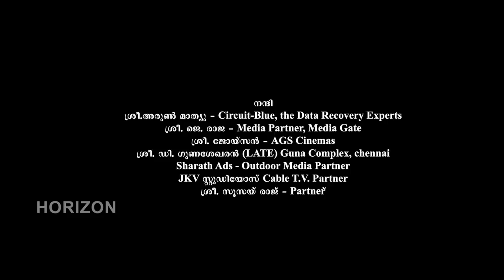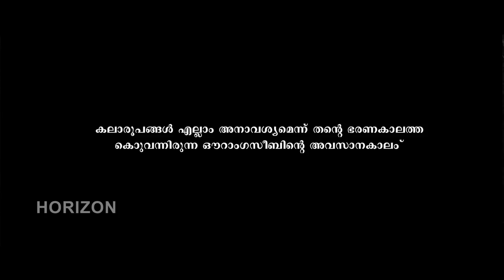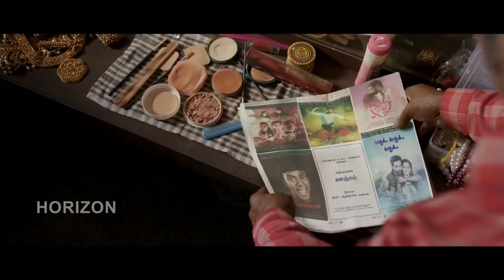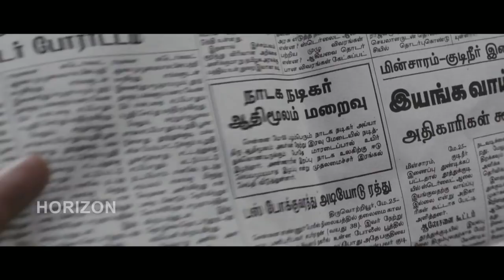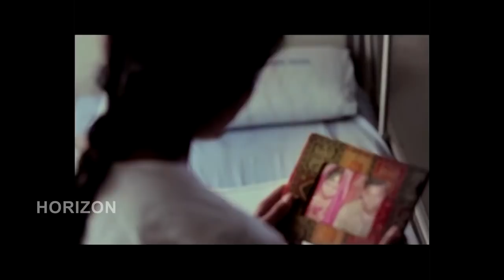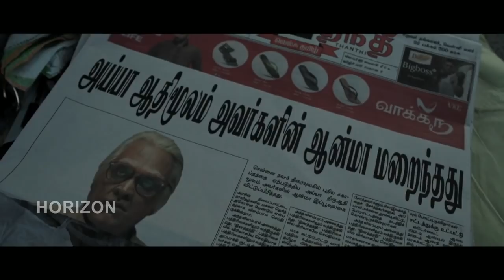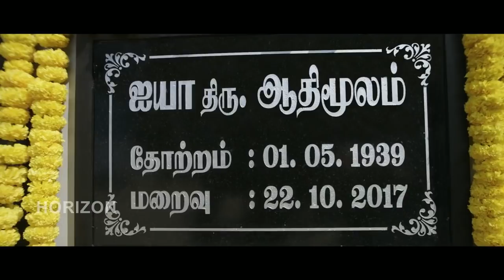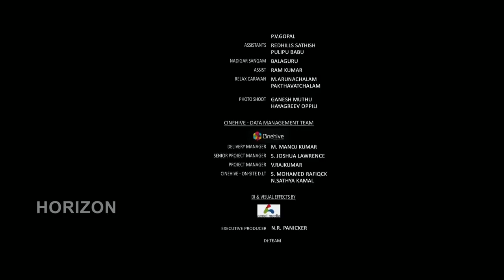Malayalam Superhit Action Movie HD 2021 |1080 | Malayalam Full Movie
Vijay Sethupathi Mass Action Movie HD
Seethakaathi Malayalam Full Movie

Seethakaathi is a 2021 Malayalam-language experimental art film written and directed by Balaji Tharaneetharan, starring Vijay Sethupathi in his 25th lead role in a film.

Directed By: Balaji Tharaneetharan
Produced By: Aditya Tolasaria
Cast: Vijay Sethupathi, Archana, Mouli, etc
Banner: Horizon Trading Company